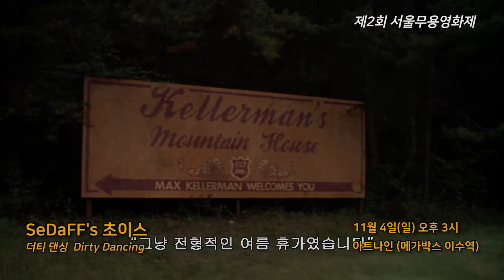제2회 SeDaFF's 초이스 '더티댄싱'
제2회 서울무용영화제
카메라에 담긴 춤, 사람 그리고 이야기

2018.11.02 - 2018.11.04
아트나인(메가박스이수역)